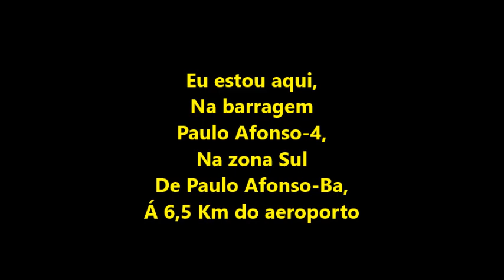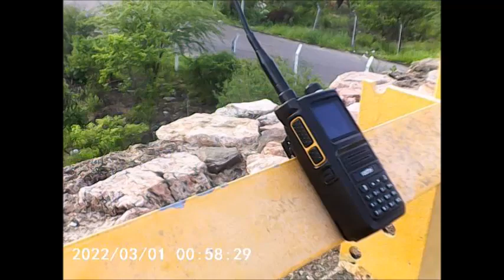Fonia ATIS do 4047 da Azul Linhas Aéreas na 27° milha afastada do aeródromo [SBUF] em 01/03/2024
AIRCRAFT
ATR 72-600
REGISTRATION
PR-AQK
Hora da decolagem deste voo no aeroporto de Paulo Afonso-Ba as 16:50hs,
As 17:00hs se despede do ATIS [SBUF] e chama o  centro Recife em 13365000 e 1345000.
Início da filmagem as 17:00hs e final as 17:13hs com minha câmera DSLR...